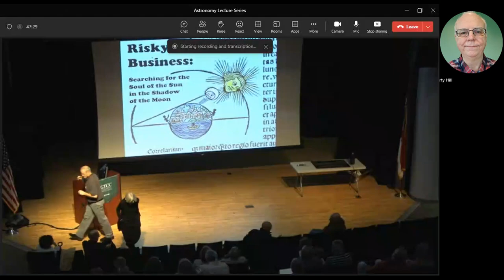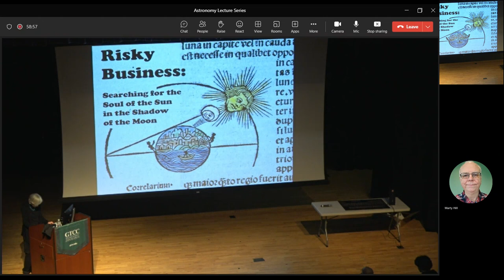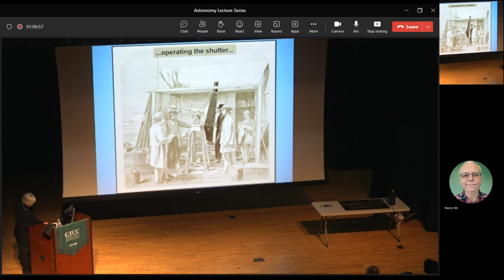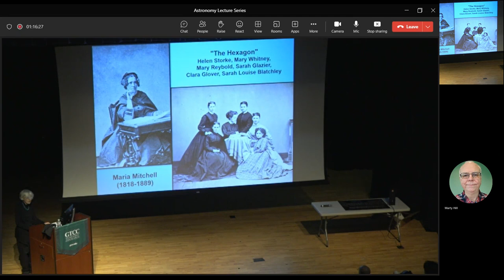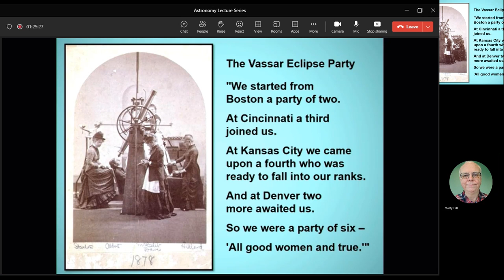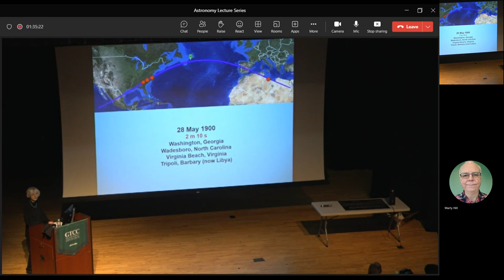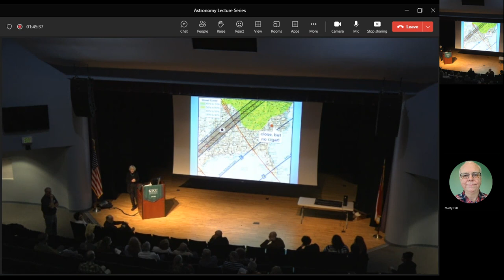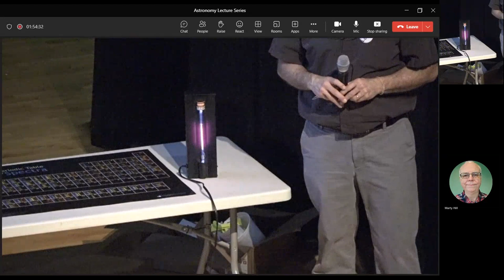GTCC 2023 Stellar Society Lecture - Cline A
Barbara Becker, Ph.D., presents this lecture on solar eclipses. This lecture is made possible by the GTCC Foundation, the student Astronomy Club, the Stellar Society, and the N.C. Science Festival.

GTCC is the fourth largest community college in North Carolina. We have online courses, diplomas, certificates and degree programs to fit your lifestyle.